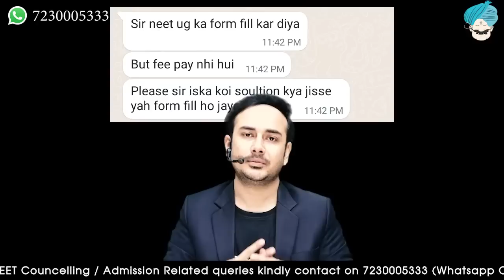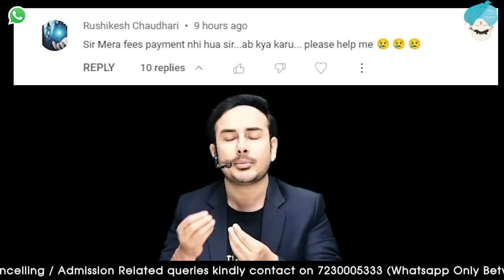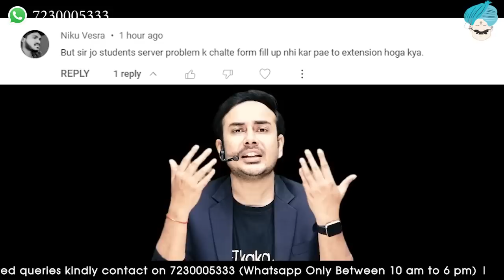Will NTA Extend the Date of NEET 2023 Application Form Filling ? | Registration over | Sever Issues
Will NTA Extend the Date of NEET 2023 Application Form Filling ? | Registration over | Sever Issues | NEET 2023